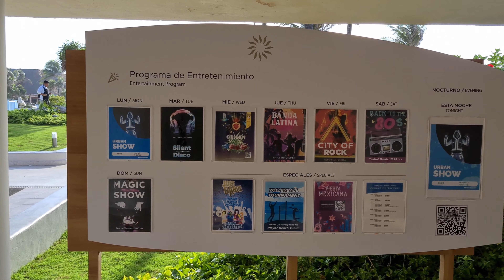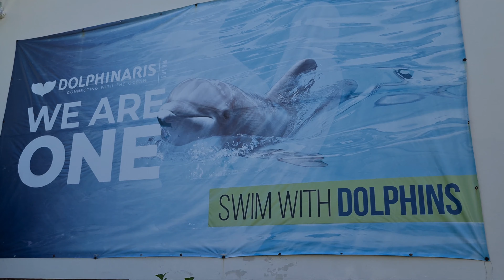Bahia Principe Grand Tulum | Riviera Maya | Mexico